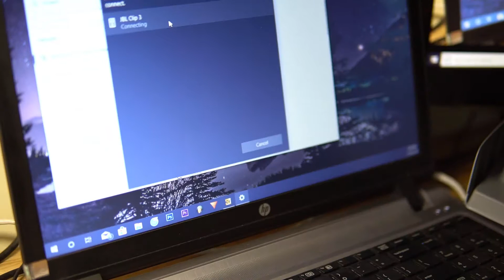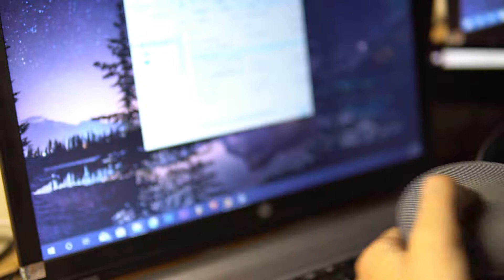JBL CLIP 3: REVIEW VÀ TRẢI NGHIỆM